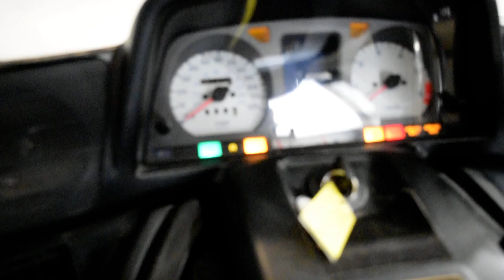1998 Honda Gold Wing SE | Used motorcycle for sale at Monster Powersports, Wauconda, IL